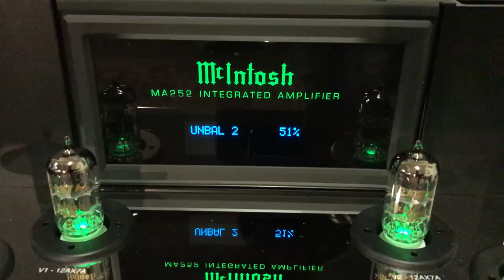NEW McIntosh MA 252 Hybrid Amp - Tube warmup & First listening!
Stunning new hybrid amp from McIntosh! Introducing the MA252 tube/solid-state amplifier